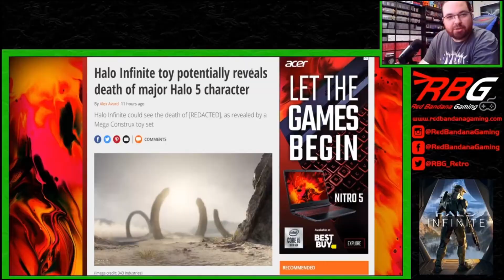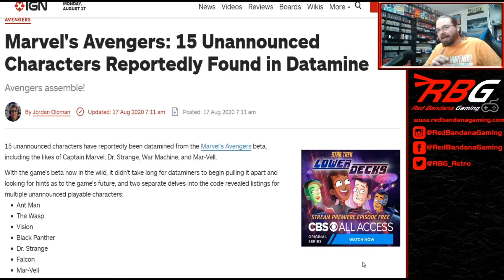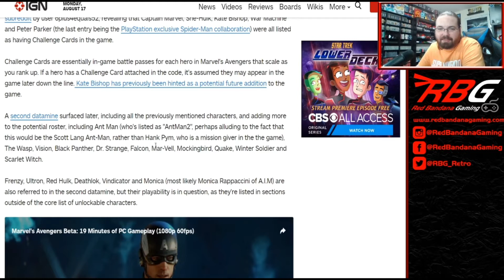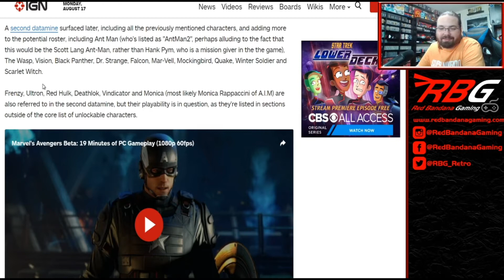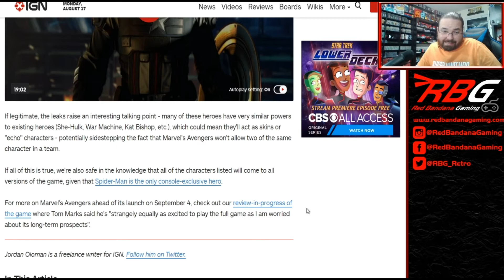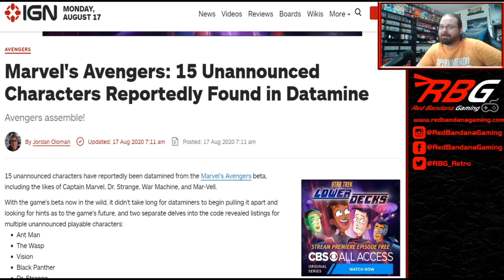15 Unannounced Characters Revealed via Datamine for Marvel's Avengers - Red Bandana Gaming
15 and possibly more characters have been discover via datamining in the demo for Marvel's Avengers. Find out which ones now!
and pick up some awesome gaming merch.